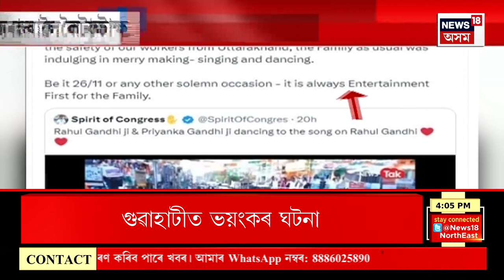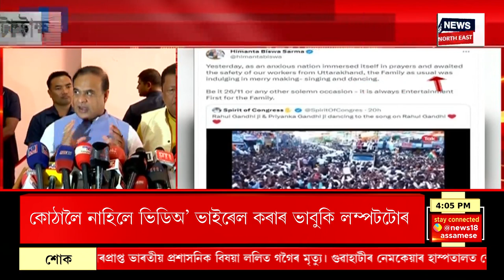Assamese News : মহানগৰীৰ চিটীবাছত পকেটমাৰৰ টিঘিলঘিলনী। Guwahati Theft News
Assamese News :  মহানগৰীৰ চিটীবাছত পকেটমাৰৰ টিঘিলঘিলনী।
0:00 Intro
01:18 পুনৰ নাম নোলোৱাকৈ গান্ধী পৰিয়ালৰ বিৰুদ্ধে তীব্ৰ বাক্যবাণ Himanta Biswa Sarma ৰ